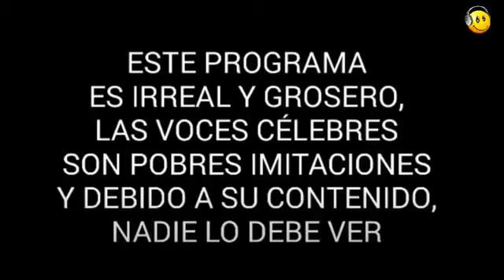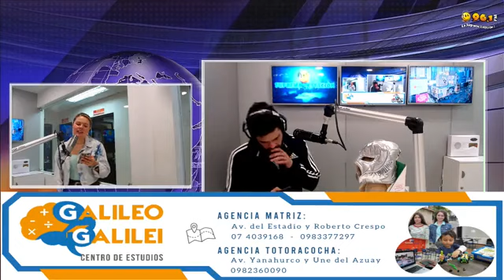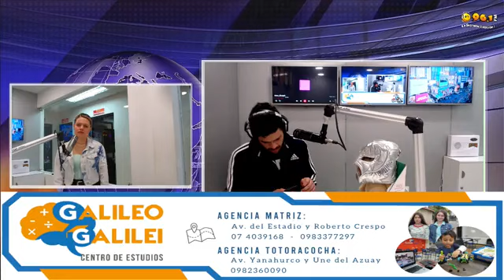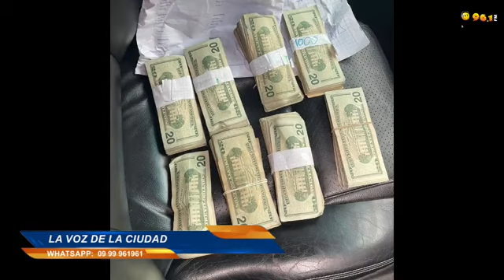LA VOZ DE LA CIUDAD 10 SEPTIEMBRE 2021 ED1